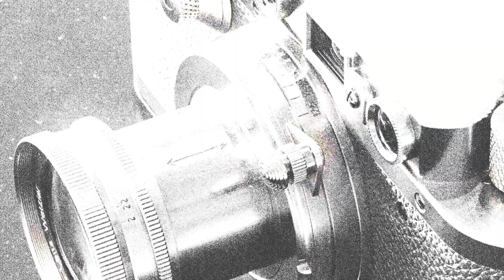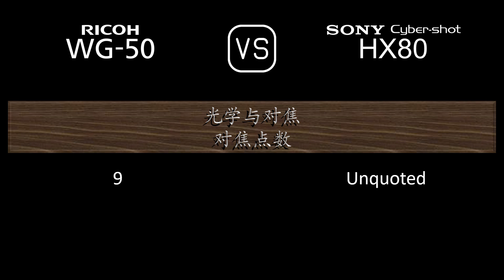Ricoh WG-50 与 Sony Cyber-shot HX80 的规格比较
本视频是 Ricoh WG-50 与 Sony Cyber-shot HX80 的功能概述和规格比较 (comparison of specifications)，希望对您有所启发。感谢您的支持。

00:25 推出
00:33 机身
00:40 传感器
01:01 图片
01:16 光学与对焦
01:55 屏幕
02:13 取景器
02:27 摄影功能
03:20 录像功能
03:35 贮存
03:38 连接性
04:03 物理特性
04:21 杂项